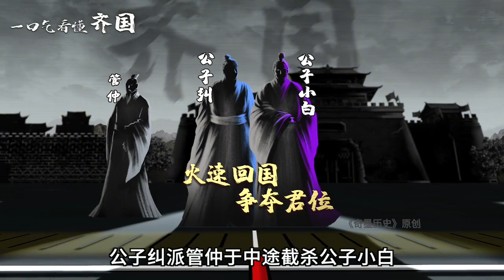一口气看懂齐国的崛起与陨落